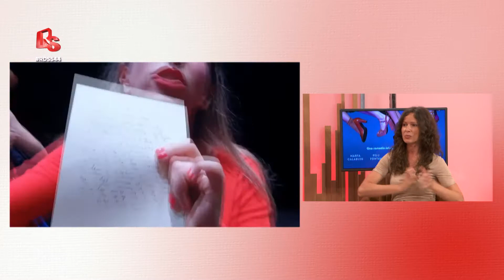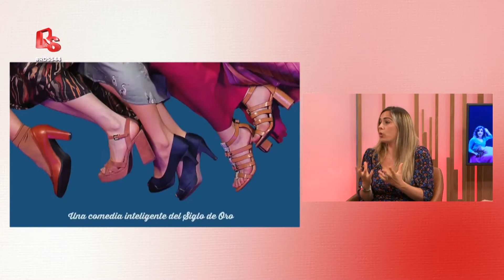544 - Conocemos “Adiós, dueño mío”, una revisión de “La traición de la amistad” de María de Zayas